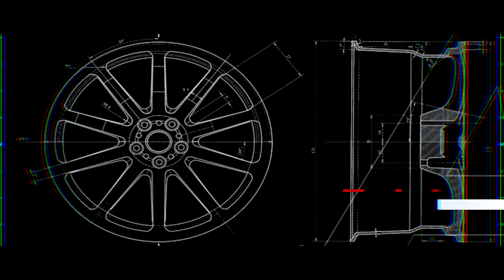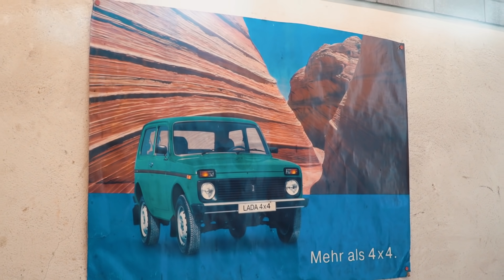HOLYHALL | KOMPLETTCHECK FÜR UNSEREN LADA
UM AUF DEM LAUFENDEN ZU BLEIBEN FOLGT UNS AUCH AUF FACEBOOK